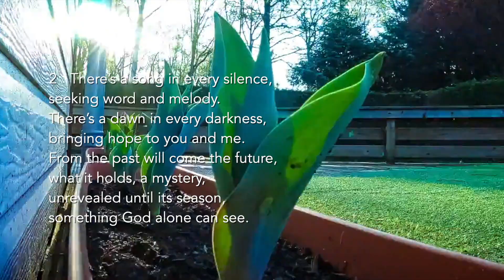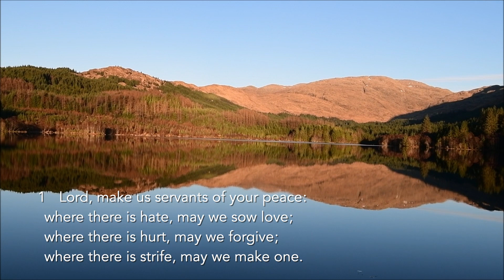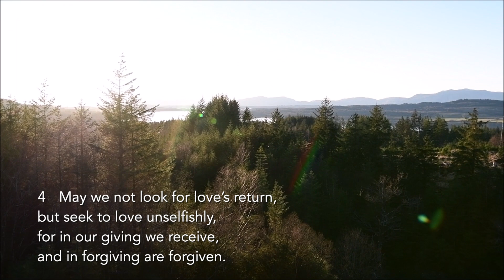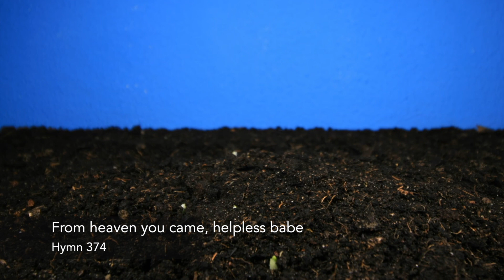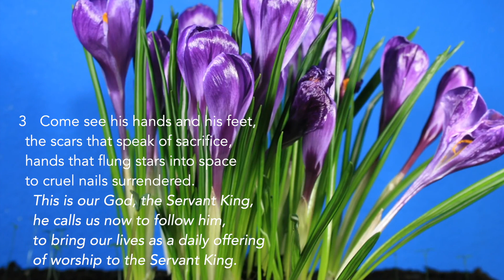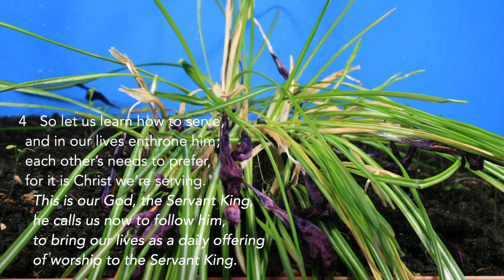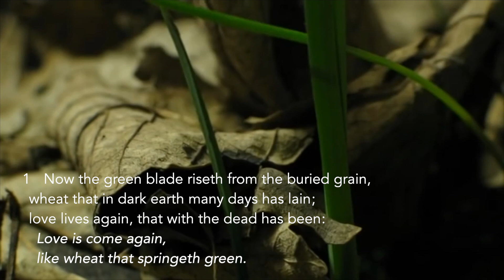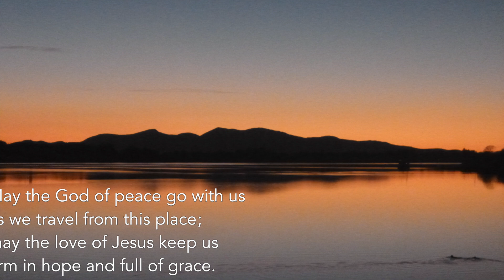14 Mar 2021